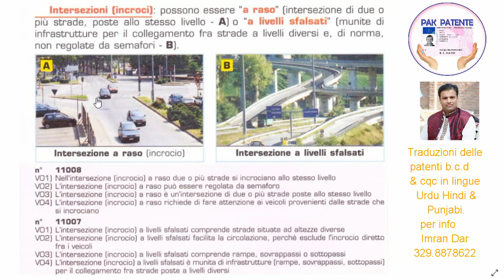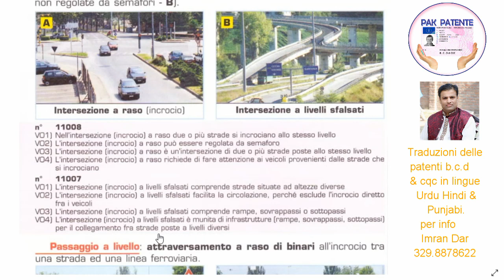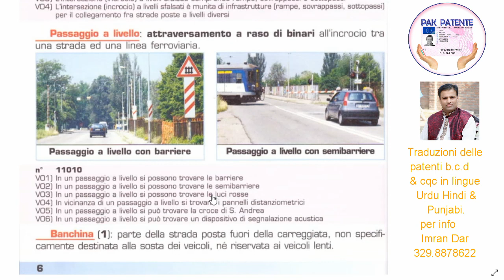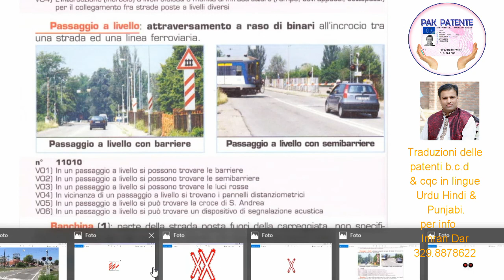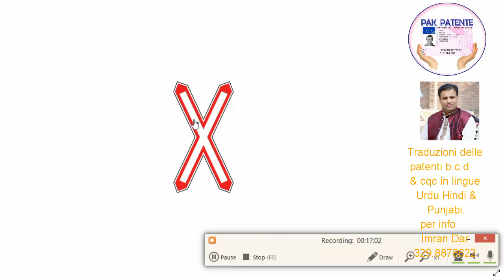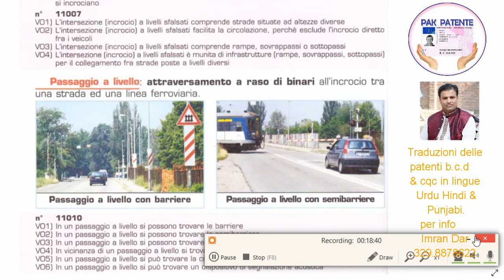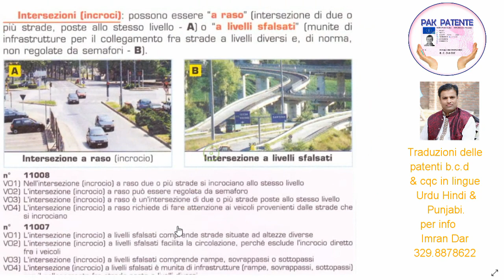Patente b in Urdu.chapter 01 part 03